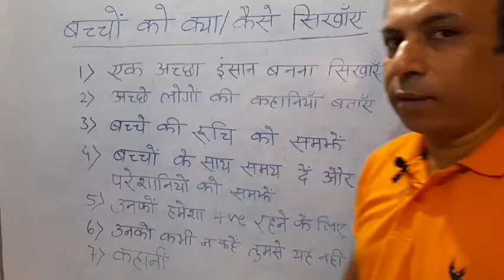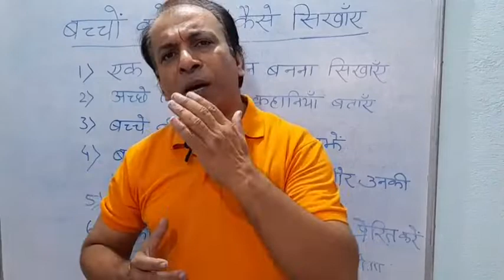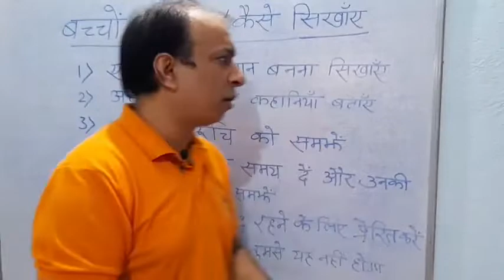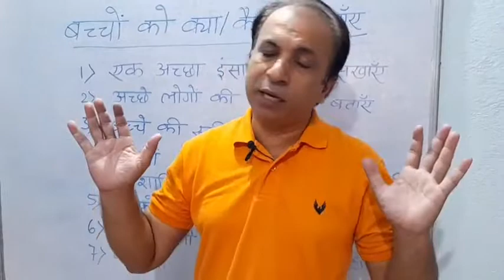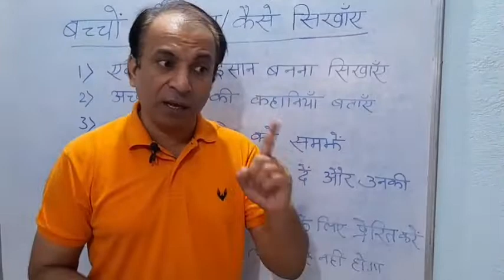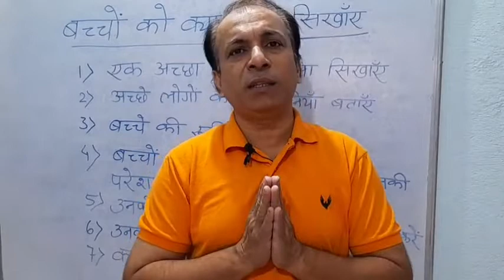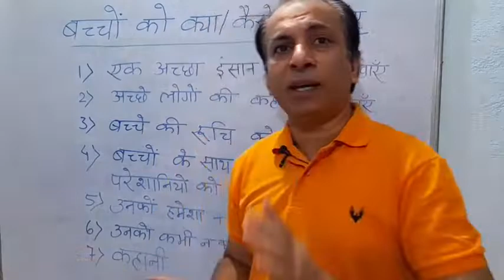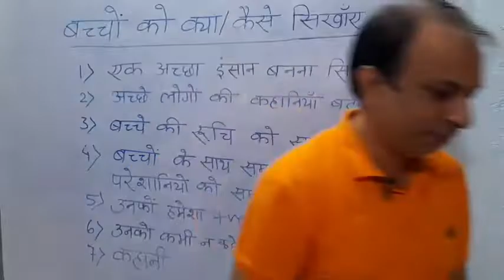बच्चों को क्या और कैसे सिखाएं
This video is for all the students from any class. This will help any general people those who care for their kids. We should be very careful about them. We should control ourselves about our expectations because we impose this thing to them. Here is a story told by Mr. Sandeep Maheshwari sir kids brain. Please go through it and give your child a great environment.